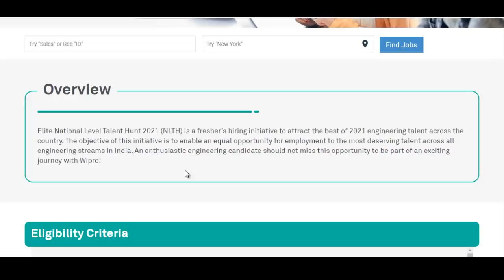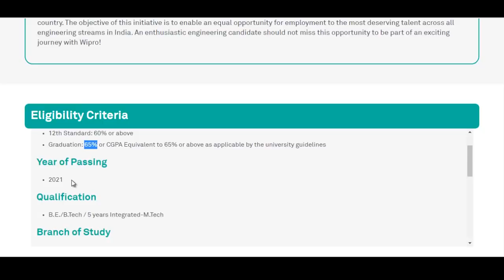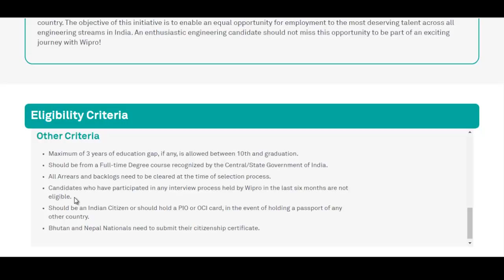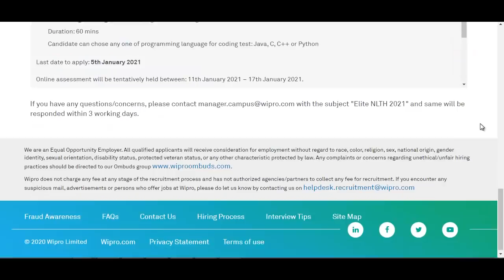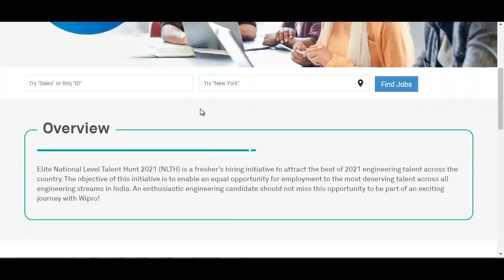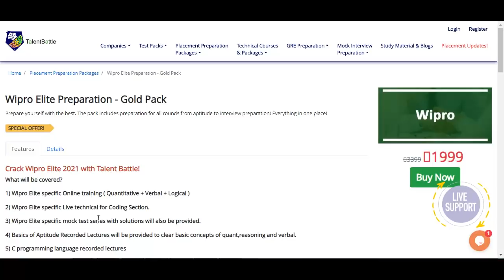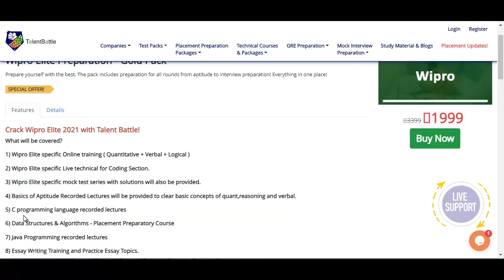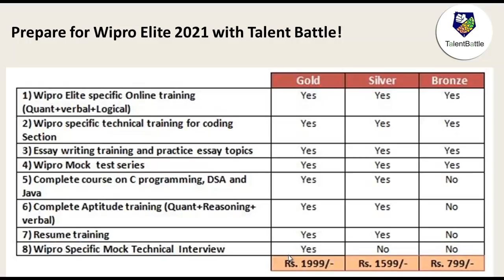(Drive Update) Wipro NLTH 2021 Dates and Pattern Announced!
Wipro Preparation Free Videos will be updated in our Whatsapp Group

Any Further changes or updates regarding selection process will be given on our YouTube Channel, Whatsapp groups and Telegram Channel.